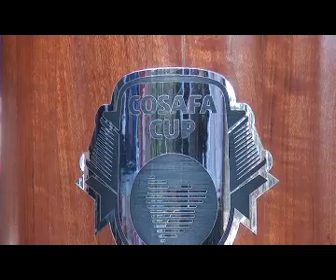COSAFA Championship Cup 2016 launches at Windhoek Country Club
by: Strauss Lunyangwe / Erica Gebhardt ---
Last night the COSAFA Championship Cup 2016 was launched at the Windhoek Country Club.It is the first time Namibia will host the event, which earlier this year was held in the North West province of South Africa and won in an upset result by  Namibia, who beat Mozambique in the final. Dates have again been set for the end of the season with the tournament to be played May 15-29, allowing participating countries to pick full strength teams as they plan for vital African Nations Cup qualifying matches in June.